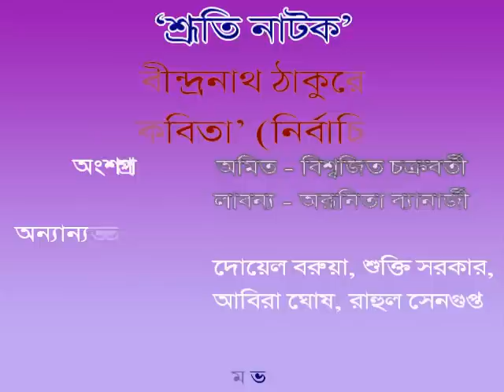NAMSAA REUNION 2012 - SESHER KOBITA (Selected Part) Part 1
NAMSAA REUNION 2012 @ 8th of January, 2012 © NAMSAA, 2012 অংশগ্রহনে : অমিত:বিশ্বজিত্ চক্রবর্তী,লাবণ্য:অনুরিতা ব্যানার্জী; অন্যান্য ভূমিকায়: ইন্দ্রানী মুখার্জী, রঞ্জন সরকার, দোয়েল বড়ুয়া, শুক্তি সরকার, অবিরা ঘোষ, রাহুল সেনগুপ্ত এবং সরস্বতী ঘোষ দস্তিদার